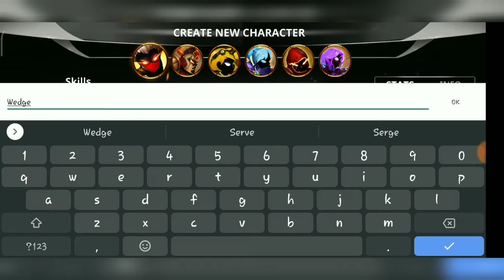How did this Stickman Become a Legend?! Stickman Legends Gameplay Android RG #49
well hey, here is the 49th episode!
sorry for the late upload, there has been a lot of technical, social, educational and stuff type of issues, I'll be posting more videos soon. Let's enjoy the Stickman Legends gameplay on android till then!

Stay Clastastic!
👑Clas Tastic Links👑
Ｄｉｓｃｏｒｄ　ｓｅｒｖｅｒ

Softwares that may be Used:
Adobe Photoshop

PC Specs:
Intel Core 2 Duo 2.2 GHz E4500
4 GB RAM

Other devices:
Android: Redmi Y3 (4/64)